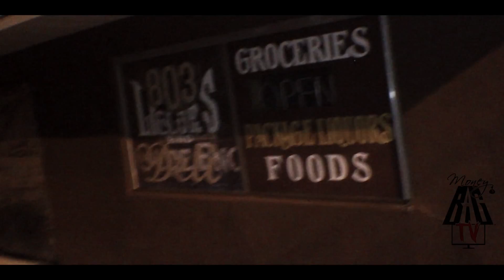Pee Rok X BLACK (OFFICIAL)HD FUFU VIDEO |SHOT & EDITED BY:MoneyBagTV